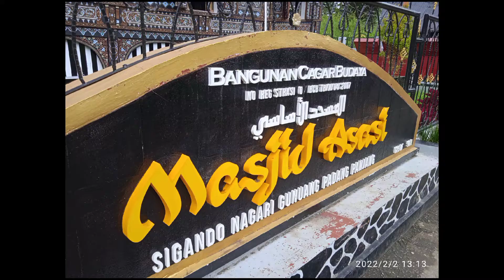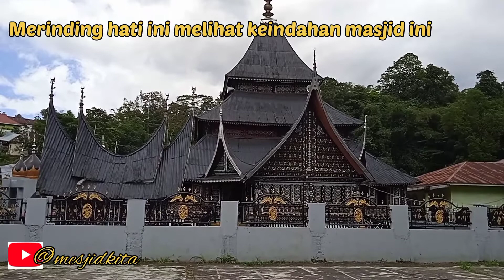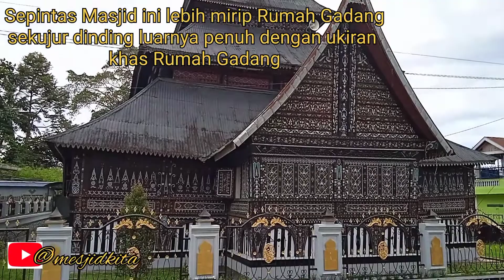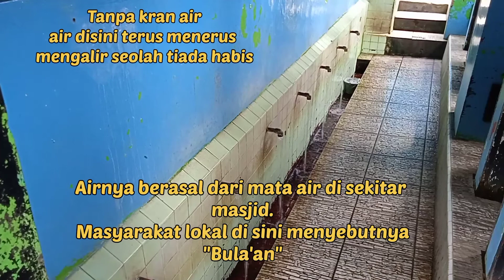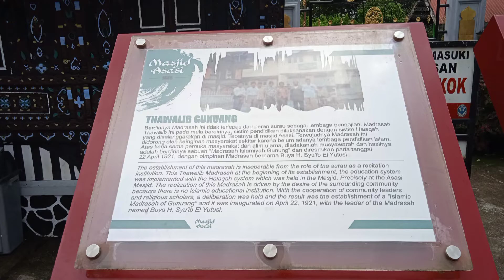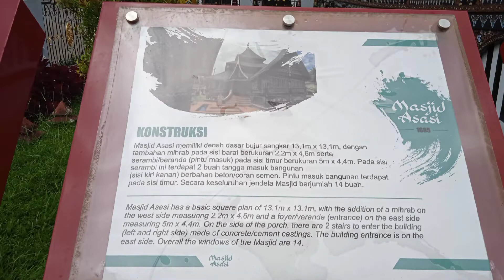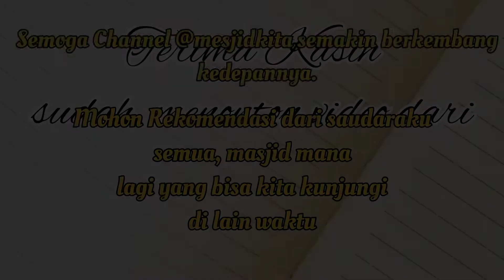Masjid Asasi Sigando Padang Panjang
Masjid Asasi Sigando Padang Panjang merupakan masjid yang memiliki ukiran indah layaknya sebuah rumah gadang.